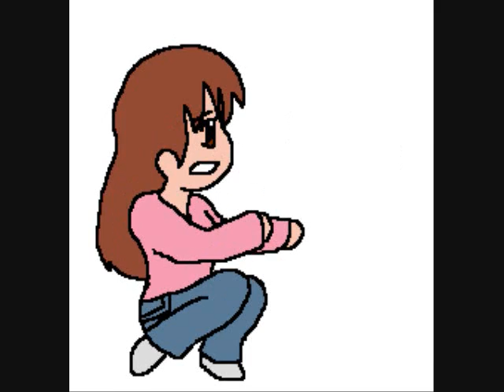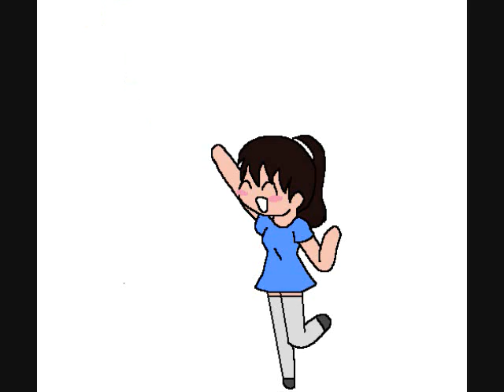Numa Numa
This is a tribute to my friends and family. and somewat to shadowleggy. Since the music is the Numa Numa i decided to put her in it as well! ^_^

R.I.P Choobi. (stupid car)